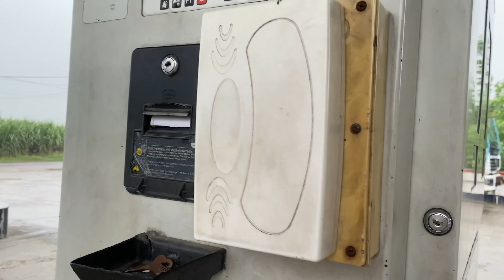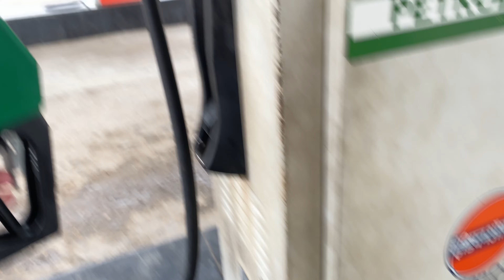city hoshiarpur vlog pb 07 nd 08 wale doaba belt'dusshera hoshiarpur 2022 vlog soon 🔥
hoshiarpur
city hoshiarpur
hoshiarpur vlog
hoshiarpur dusshera 2022
dusshera hosiharpur 2022 vlog soon jatto

COPYRIGHT UNDER TAKING:

only 'Manie Lambad vlogs' YouTube channel is The Owner And Creator Of This Video No One Has Any Ringh To Use, Edit Or Modify This Video Without Our Permission